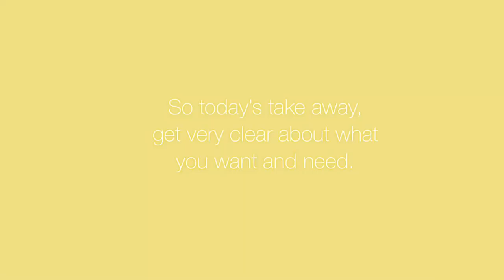LAW OF ATTRACTION : ASKING FOR WHAT YOU WANT// Manifesting Success Story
HEY FAM. Today I'm sharing another manifesting success story with you. Asking for what you want and need is imperative to your receiving.  knowing what you actually want is where we get stuck. let today's video be a reminder to ask clearly for what you want and need. Ask yourself, then ask the Universe/God. Believe that it is working out in a perfect way under grace for your good and watch the magic happen.
xo

⚠️ ➡️  If you're reading this leave a  🍒 in the comments.⚠️

Xoxo 💚💚💚💚

▶️ GET ON THE WAIT-LIST FOR MY NEW EBOOK- SMART: A NO BULLSHIT GUIDE TO ACTUALLY MANIFESTING WHAT'S ON YOUR VISION BOARD

💚 WANT NEW MEAL IDEAS? HEAD OVER TO MY PINTEREST MEAL CHALLENGE

➡️ START EXPRESSING MORE GRATITUDE IN 2019!

➡️ JOIN THE GROWING FAM Email list to receive motivational goodness to your inbox

YouTube Music Library.

FREE SOCIAL MEDIA TIPS, GRAPHICS, STORY TEMPLATES & HIGHLIGHTS ICONS FOR YOUR INSTAGRAM FEED